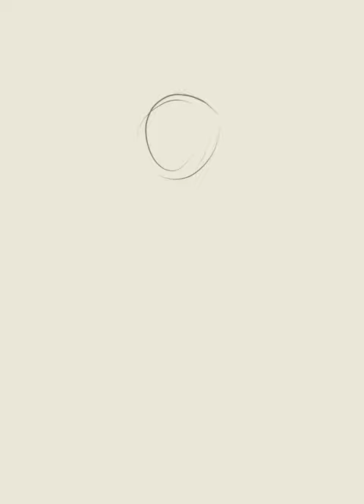Fanart of Kokokookki! The cutest hamster (No Music)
Hello, I am Remaeko!
Would you like to join me on my journey to touch stars~?
Stream Contents: (on Twitch)
☆ RPG games
☆ Horror games
☆ Visual Novels (Usually Yuri)
☆ Karaoke
☆ Drawing streams
☆ ASMR Horror story nights

☆－－－－－－－Hashtags－－－－－－－☆
ART

☆－－－－－－－Rules－－－－－－－☆
Here are some rules to follow to make sure everyone has an enjoyable experience here:
☆Be nice to each other! Please do not spam or troll.
☆If you see spam or trolling, don't respond! Just block, report and ignore those comments. ☆That's all! For now. XD
☆Enjoy!!! We are all here to unwind after a long day of IRL games. Let's be courteous!

☆－－－－－－－Credits－－－－－－－☆
[フリーBGM DOVA-SYNDROME / FREE BGM DOVA-SYNDROME]

Assets:
Mics: